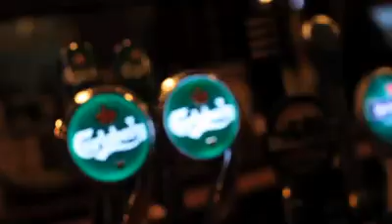Brogan's Bar Ennis Co. Clare Ireland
Trad Music, Song & Sean Nos Dancing At it's best...A Night At Brogan's Bar Ennis